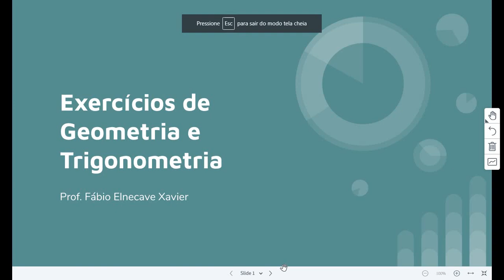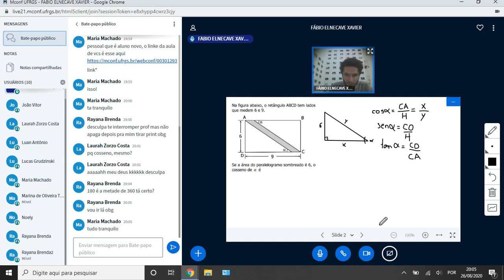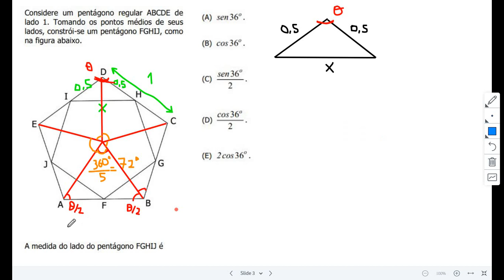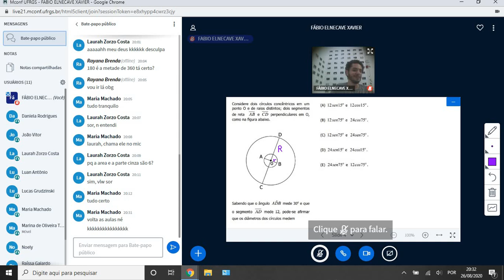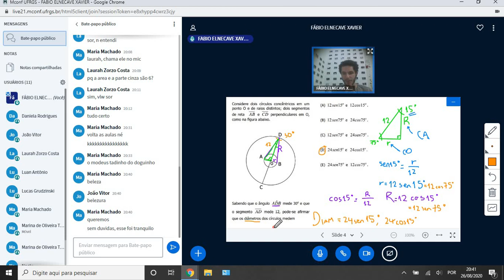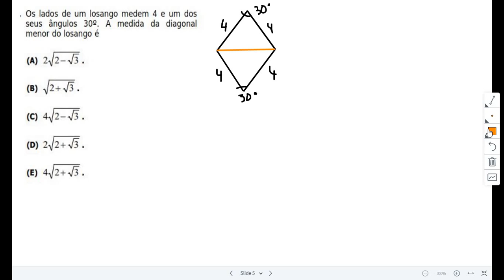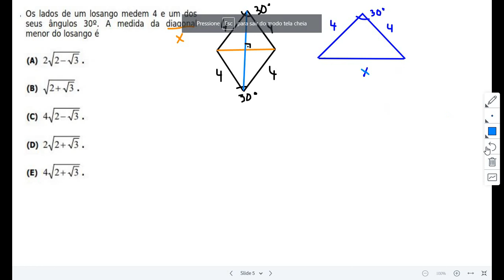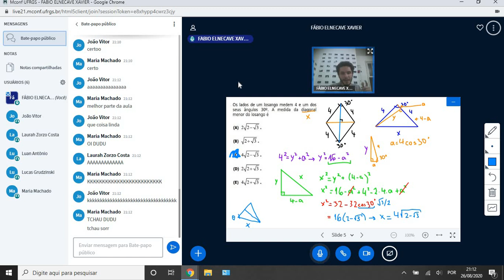Revisão de Geometria Plana III - Aula ao vivo do dia 26/08